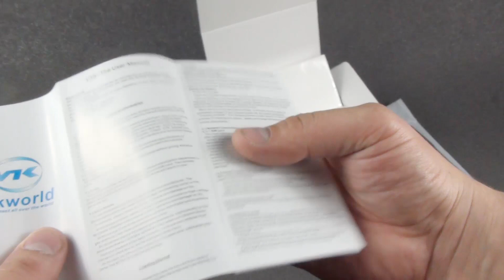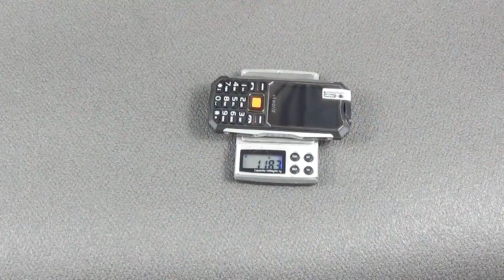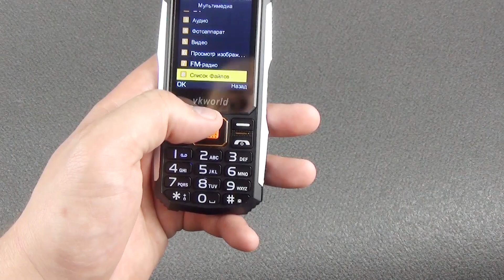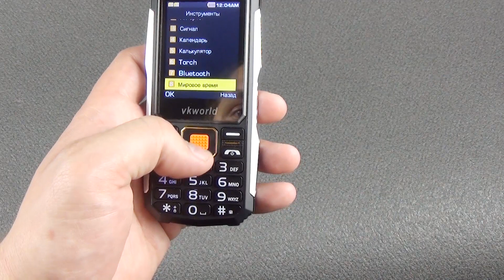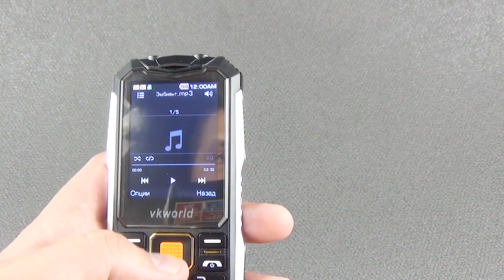Защищённый телефон VkWorld Stone V3S – обзор и тесты - Евген Лыбопс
Не так давно компания VkWorld предоставила на рынок телефон. Вроде ничего необычного, но завялена защита от воды, падений и прочей пыли. Кроме этого в телефоне большой динамик и аккумуляторная батарея, с которой телефон работает до двух недель. Вставив в слот MicroSD карту или включив радио, можно превратить мобильный в небольшой музыкальный центр. Основная фишка это «бронебойность» телефона. Наиболее распространённая, по статистике, причина выхода из строя смартфонов и телефонов это попадание влаги. В этом обзоре телефона VkWorld Stone V3S я хочу проверить насколько удачно этот телефон переживет купание в бокале с соком. обзор vkworld stone v3s stone v3s ip68 vkworld v3s vkworld stone v3s ip68